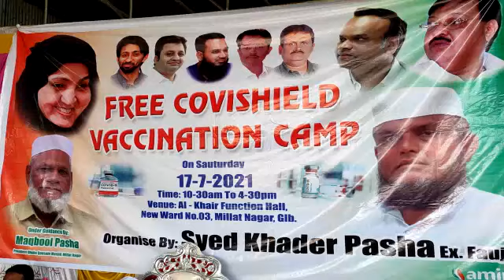FREE VACCINATION CAMP ORGANISED BY MILLAT NAGAR COMMITTEE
UNDER THE GUARDIANSHIP OF MAQBOOL PASHA & QADAR PASHA
That program was arranged by Millat Nagar Committee
Under the guardianship of
Janab Maqbool Pasha Sab President
Masjid e Quaba qussain millat Nagar Committee And
Syed Qadar Pasha Ex Fauji
Millat Nagar
Chief Guset
Ahmed Ab ex Mayor  Adil Suleman Saet
Given award for social work in Gulbarga specially for shifting patients through ambulance
Nazeer Ahmed  Rashadi
Safa Baitul Maal
Zainuddin sab
Safar e aqirat
Munna Dharward
Dharward motors
And Facilitated to
Safa Team
Gouse uddin qasmi
Shafeeq sab qasmi
Wahed Rashadi Md Layeeq Ahmed And Also Zain uddin team